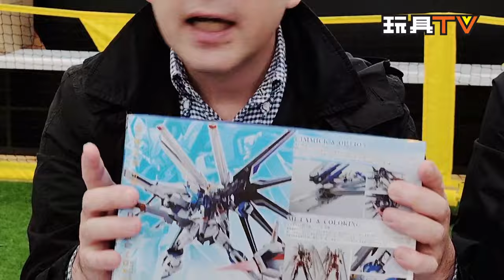「爆玩具」機動戰士高達 SEED FREEDOM 飛昇自由高達 METAL ROBOT SPIRITS SIDE MS Rising Freedom Gundam TOYSTV Review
Program host: DMS, Walker, 水
Produced by: Bryan Lo, Toyswalker-Dick.Po
Production: TOYSTV Production Team